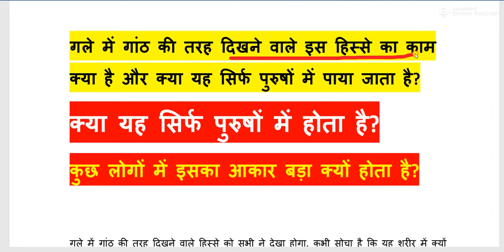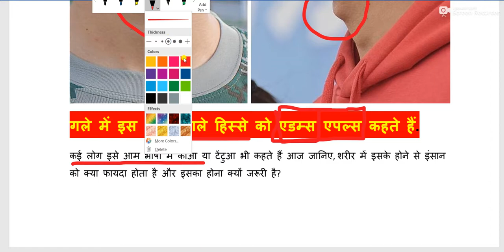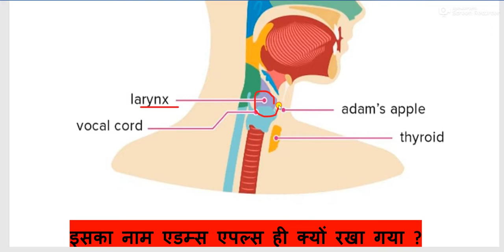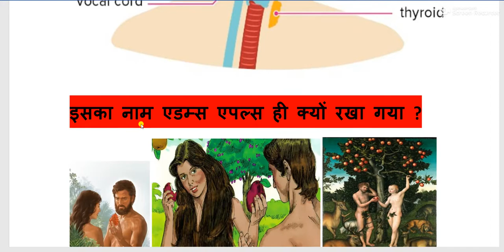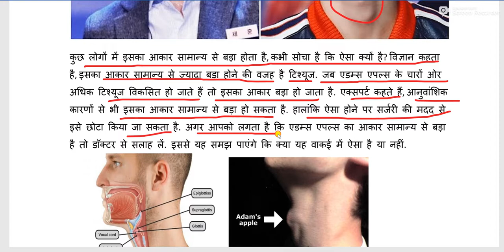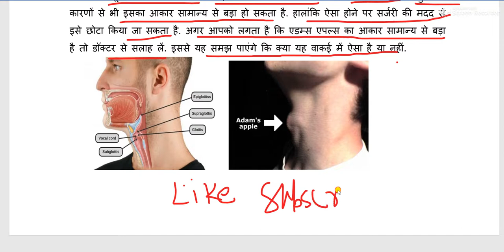गले में गांठ की तरह दिखने वाले इस हिस्से का काम क्‍या है और क्‍या यह सिर्फ पुरुषों में पाया जाता है?